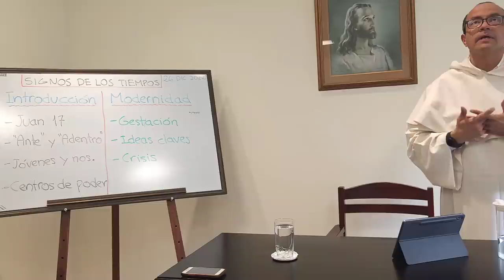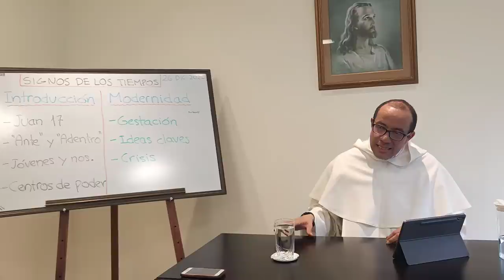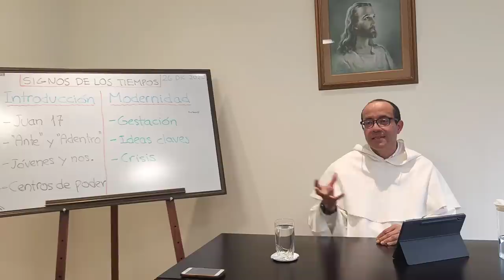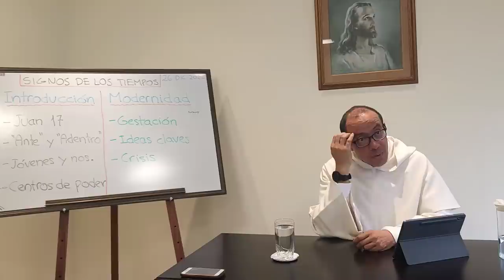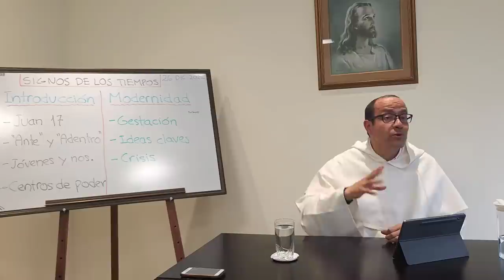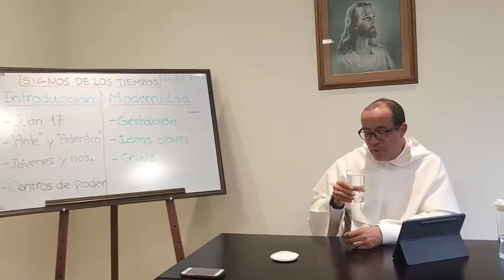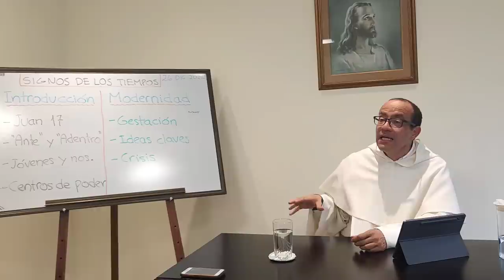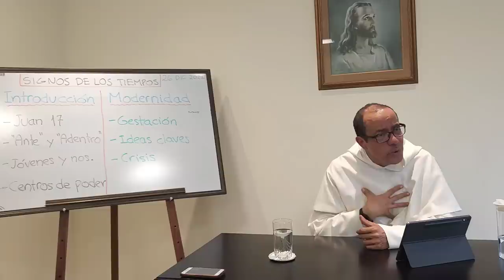Para comprender nuestro tiempo, 1 de 7: Introducción General y Modernidad, 1a. parte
INTRODUCCIÓN

- "No te pido que los saques del mundo sino que los preserves del mal" (Juan 17)
- Lo que sucede "en el mundo" no se queda sólo ANTE nosotros, sino que de algún modo lo llevamos ADENTRO.
- Las tendencias sociales empiezan por impactar y extenderse entre niños y jóvenes pero tarde o temprano nos llegan a todos.
- Los centros actuales de poder no contradicen estas tendencias sino que las predicen, las conocen, las analizan y las utilizan para gobernar al común de la población.

LA MODERNIDAD, 1a. parte

Gestación

- Urbanismo
- Las universidades
- La imprenta
- El Renacimiento y los nuevos liderazgos: políticos, artísticos, económicos